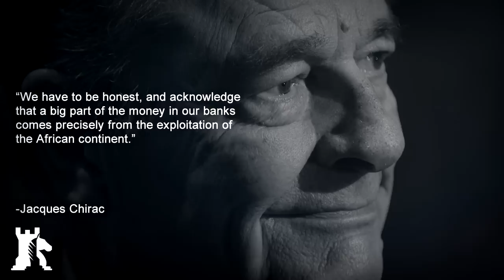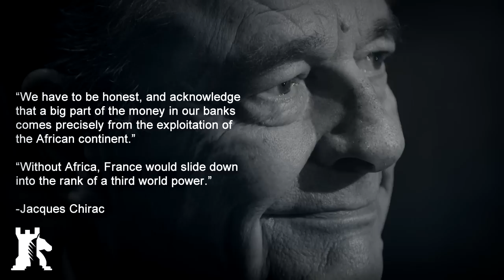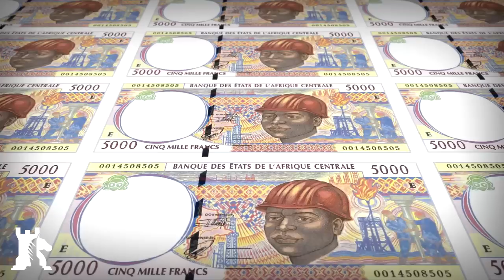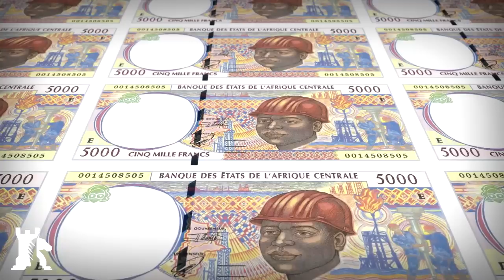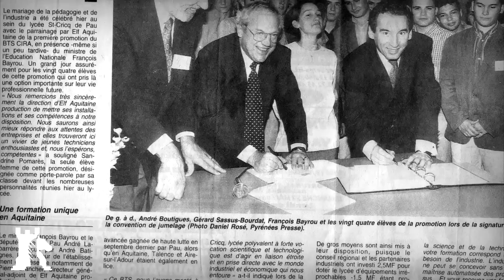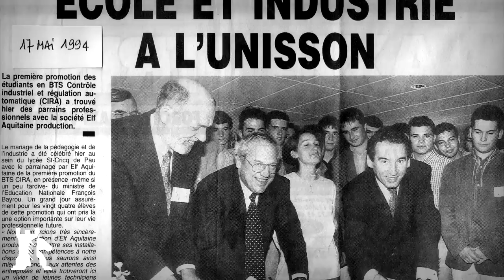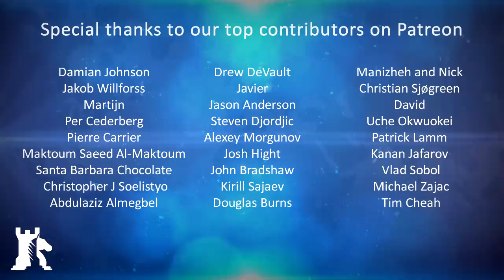How France maintains its grip on Africa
A look into the world of Françafrique and the powerful, inseparable synergy France has with its former empire in the African continent.

BAKU - Françafrique, literally meaning France in Africa, melded into one term, refers to France’s powerful, inseparable synergy with its former empire in the African continent. It revolves around political and economic patronage, as well as military cooperation. For decades, the doctrine allowed the French to maintain their grip on Africa, affecting its former colonies to the nucleus while being invisible to the naked eye.

Crypto endorsement
✔ Bitcoin ► 1MwRNXWWqzbmsHova7FMW11zPftVZVUfbU
✔ Ether ► 0xfE4c310ccb6f52f9D220F25Ce76Dec0493dF9aA0

Soundtrack
✔ Magnetic ► CO.AG Music